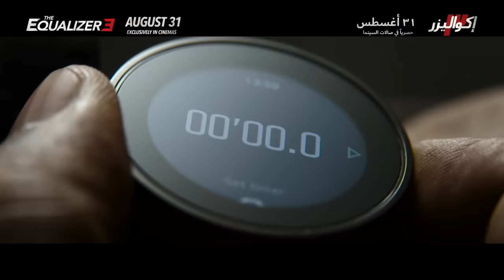The Equalizer 3 | Justice | August 31 (مترجم)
Written by: Richard Wenk
Based on the television series created by Michael Sloan and Richard Lindheim
Produced by: Todd Black, Jason Blumenthal, Denzel Washington, Antoine Fuqua, Steve Tisch, Clayton Townsend, Alex Siskin, Tony Eldridge, Michael Sloan
Executive Producer: David Bloomfield, Tarak Ben Ammar, Andy Mitchell
Cast: Denzel Washington, Dakota Fanning, David Denman

Since giving up his life as a government assassin, Robert McCall (Denzel Washington) has struggled to reconcile the horrific things he’s done in the past and finds a strange solace in serving justice on behalf of the oppressed. Finding himself surprisingly at home in Southern Italy, he discovers his new friends are under the control of local crime bosses. As events turn deadly, McCall knows what he has to do: become his friends’ protector by taking on the mafia.